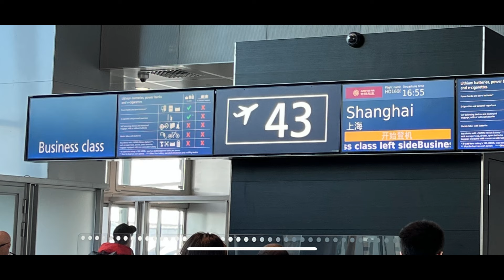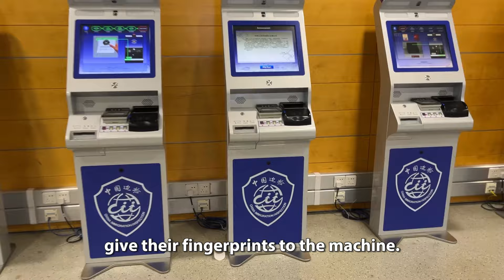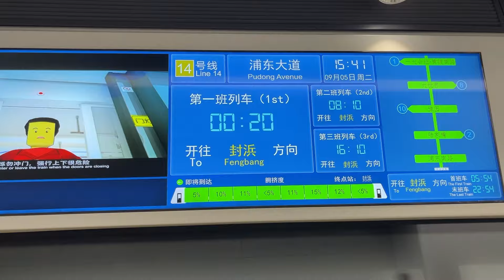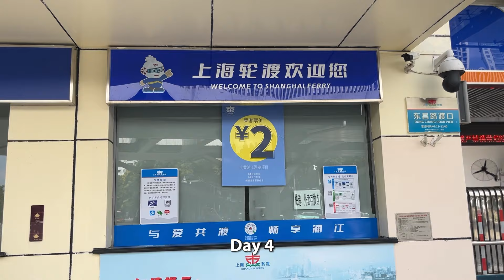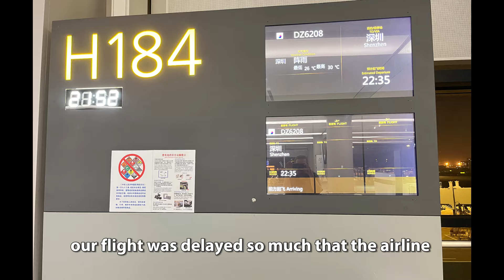Traveling to Shanghai, China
We had a flight from Helsinki, Finland to Shanghai, which was the first destination of our China trip.